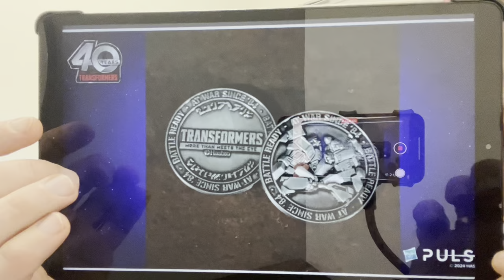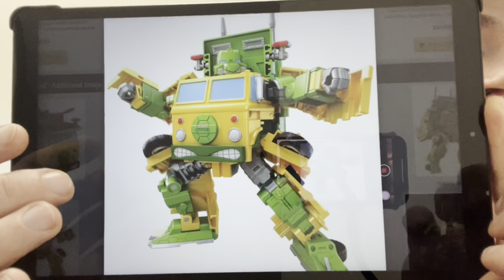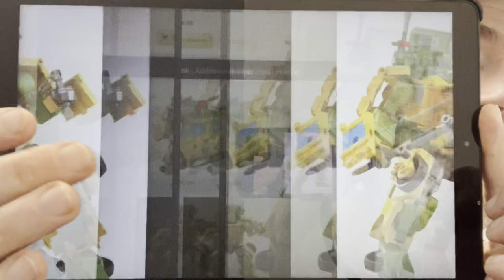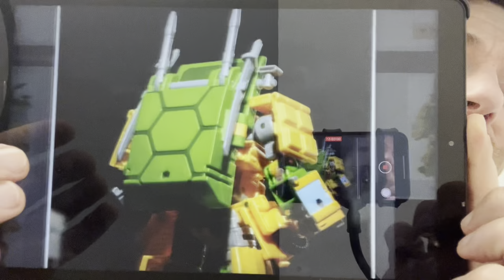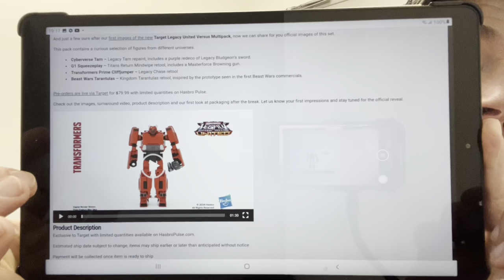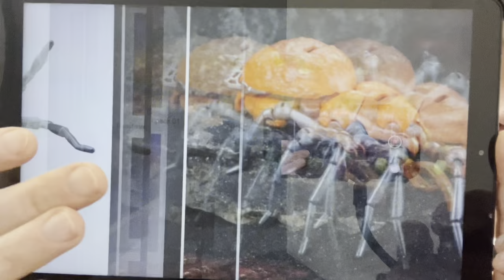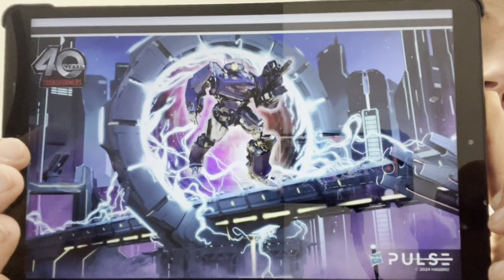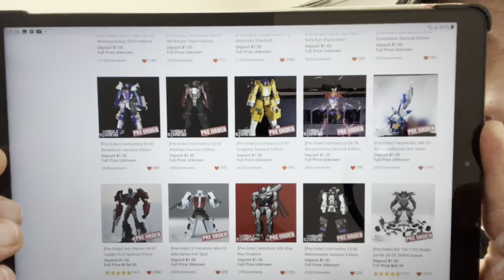Transformers news & fanstream recap Legacy united & turtles official new images Cang toys Dr Wu toys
Here’s the fanstream round up and a few third party updates as well